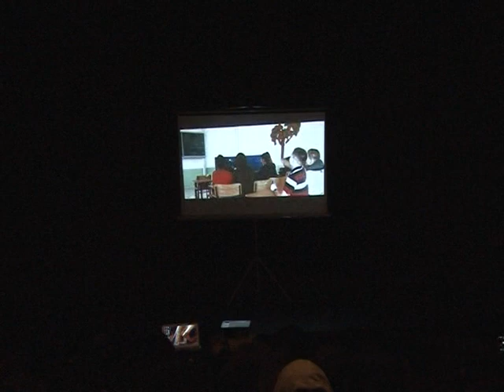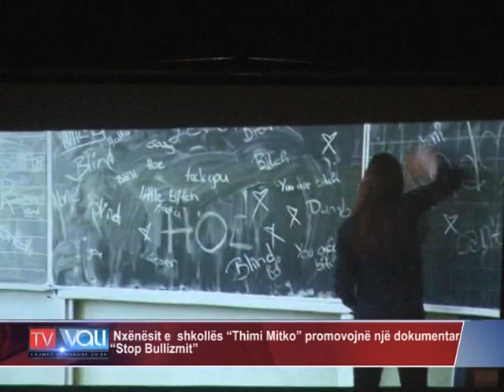Nxënësit e shkollës “Thimi Mitko” promovojnë një dokumentar “Stop Bullizmit” -TV VALI-